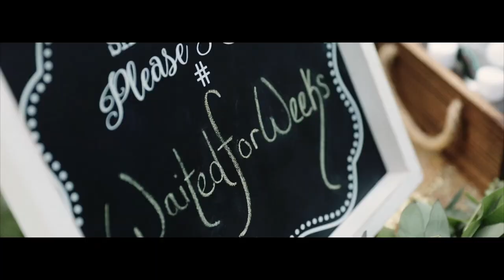Intimate Wedding on Their Families Lake-House in the Finger Lakes